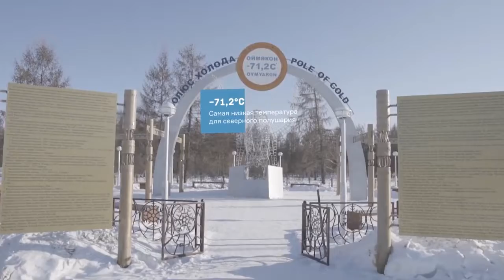Оймякон в ожидании победителя конкурса